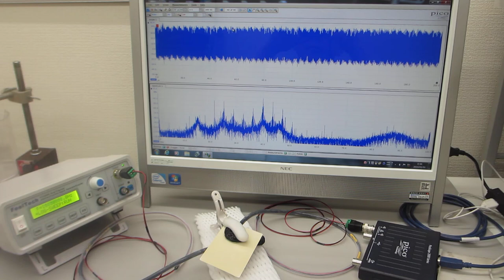メガヘルツの超音波発振（スイープ発振）システムを利用した「超音波プローブ評価実験」（オリジナル超音波プローブのダイナミック特性を評価する実験）